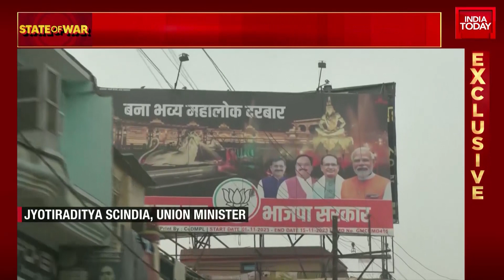'Akhilesh Yadav Is One Of The Biggest OBC Leader In The Country': Jyotiraditya Scindia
In an exclusive interview with India Today, senior BJP leader Jyotiraditya Scindia said that he is confident of the BJP winning a majority in the Madhya Pradesh assembly elections.